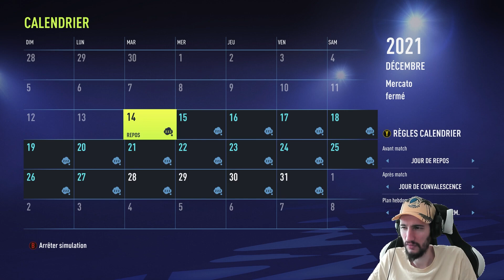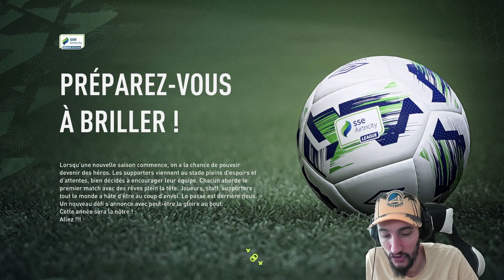FIFA 22 | CARRIERE ACADEMIQUE 2.0 : DEJA CAPABLE D'ETRE CHAMPION ??!! #02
Nouvelle vidéo sur FIFA 22 !! Carrière académique en Irlande, le but ? Prendre que des joueurs du CDF irlandais !! Tout gagner et avoir les 11 titulaires appeler en équipe d'Irlande